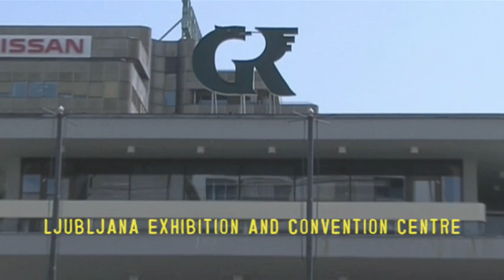Presentation of the 40th World Scout Conference - Slovenia 2014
Presentation of Slovenia during the World Scout Conference, Slovenia will host the 40th World Scout Conference and the 12th World Scout Youth Forum.